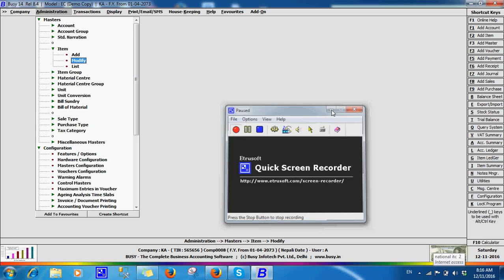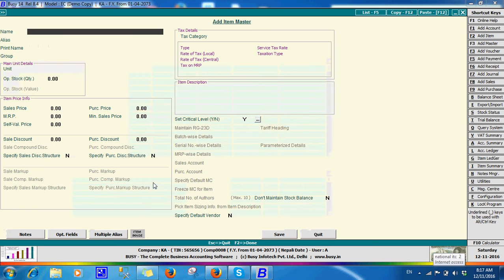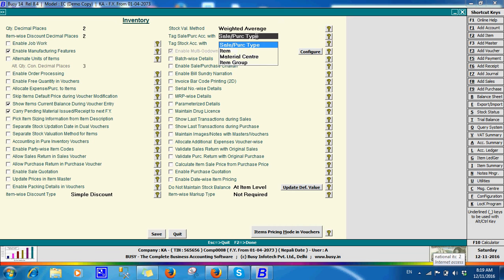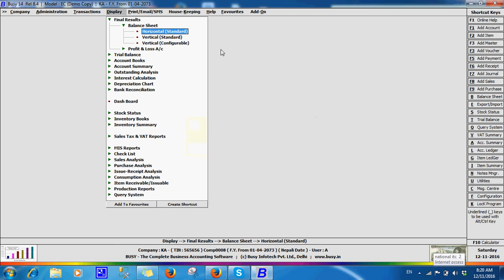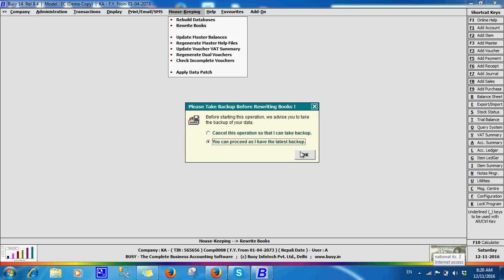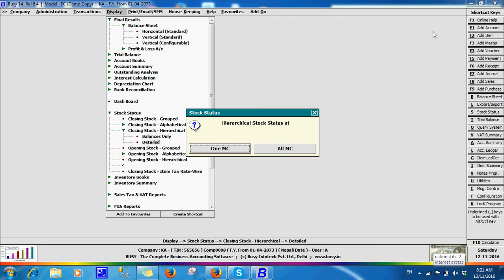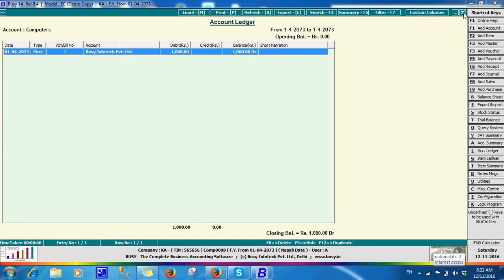Capital Purchase in Busy in nepali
Contract Us

National Information Technology & Communication Pvt.Ltd.
Dhangadhi ,Nepal
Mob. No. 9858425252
Our service
      1. Authorize Computerize Accounting Training (Busy Accounting software)
      2. Busy Accounting Software (with Nepal  VAT full integration )

                    For Nepal Dealer
A.Head Office in K.T.M
         Busy Multi Care Pvt.Ltd